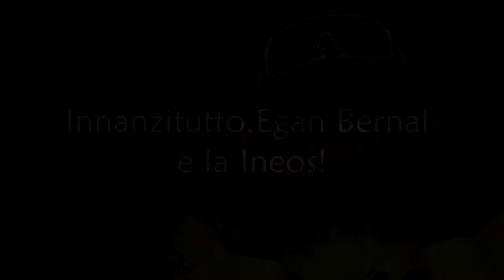Da Bernal a Nibali: Il Tour de France 2019 secondo Bikemozioni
Tour de France alle spalle. L'uomo che ha cambiato il presente e il futuro delle corse a tappe è lui: Egan Bernal. Dalla disfatta francese, ai nostri Nibali e Ciccone, passando per i big della classifica che hanno deluso. Ecco il Tour secondo BikEmozioni!